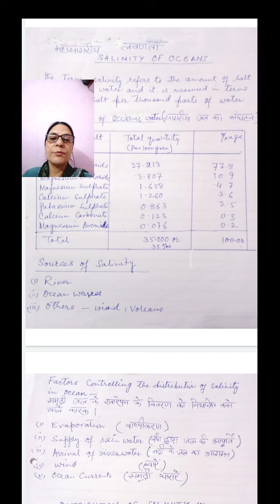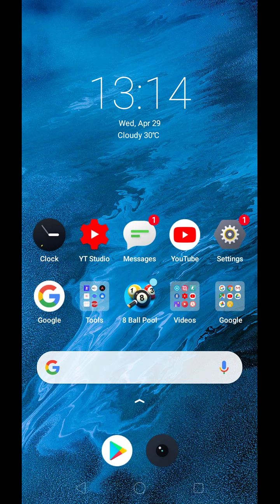Salinity of ocean water, Sem.3, CC.5, by Dr.Farzana Anjum